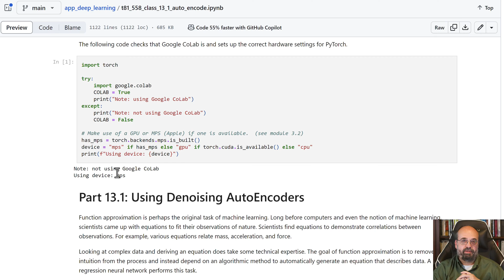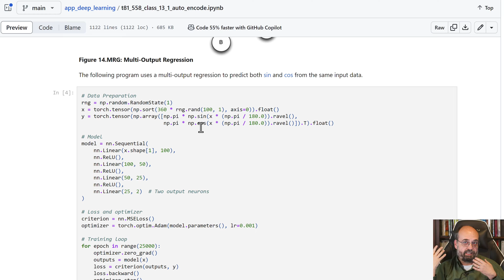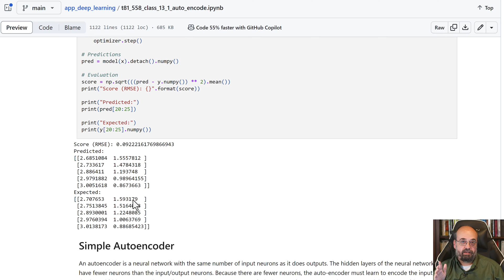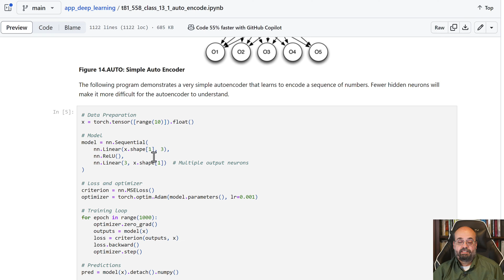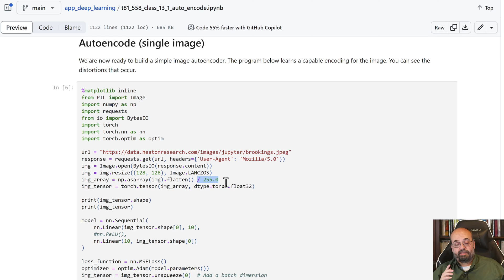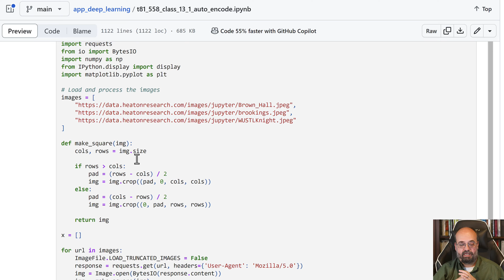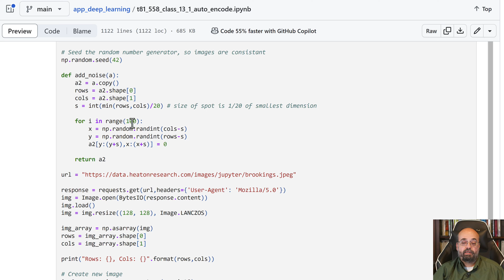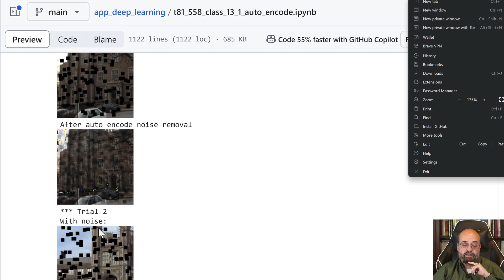Using Denoising AutoEncoders (13.1)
This video presents autoencoders in Python! In this video, we dive deep into the world of autoencoders, a type of artificial neural network used for unsupervised learning. We'll start by exploring the basics: what autoencoders are, how they work, and why they're so crucial in the realm of machine learning and data compression. Then, we'll shift our focus to Python, demonstrating how to implement these networks using popular libraries like PyCharm. Whether you're a beginner curious about neural networks or a seasoned data scientist looking to expand your toolkit, this video will provide you with practical insights and hands-on examples to help you master autoencoders in Python. So, let's get started and unlock the potential of autoencoders in your projects!

COURSE MATERIAL
📖 Textbook - Coming soon